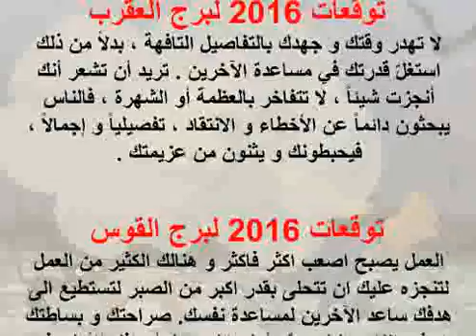17 4 2016